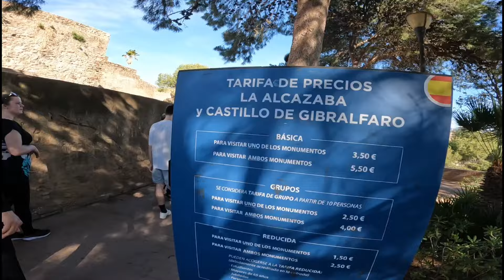(15)SPAGNA IN VAN:arriviamo a MALAGA il gioiello della COSTA DEL SOl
non si può non rimanere incantati dalla cittadina di Malaga ricca di storia di negozietti e cibo buono un vero gioiello della costa del sol

Questo è l'IBAN:

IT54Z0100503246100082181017